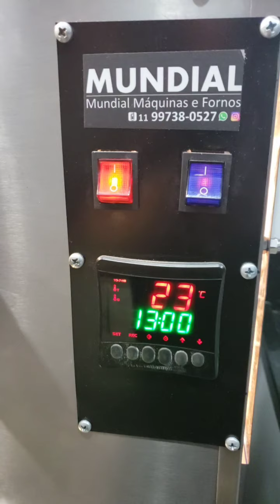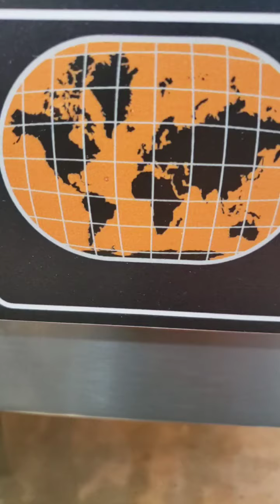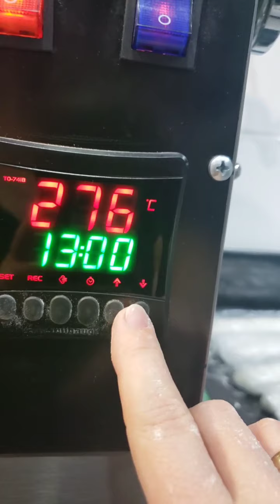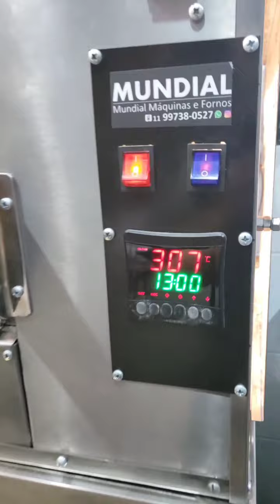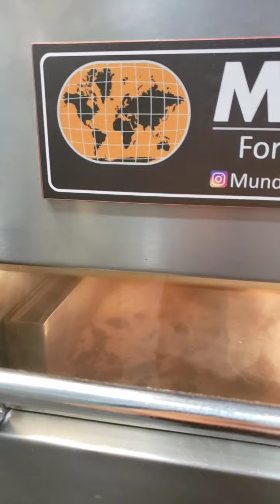Teste de performance @mundialfornos e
Veja como é possível assar pães e forno de pizza com vapor extra!

Venha para a comunidade Terapia do Pão e saiba das novidades em primeira.

Todos se ajudam lá .